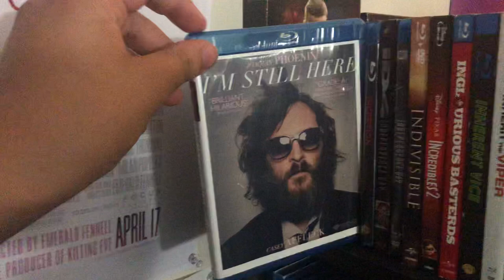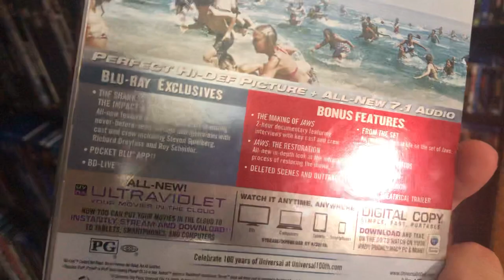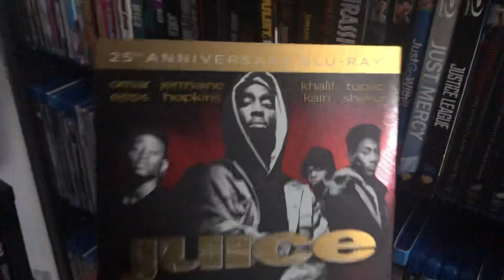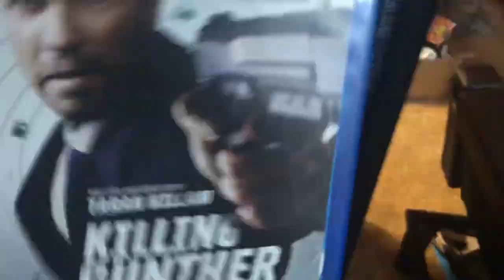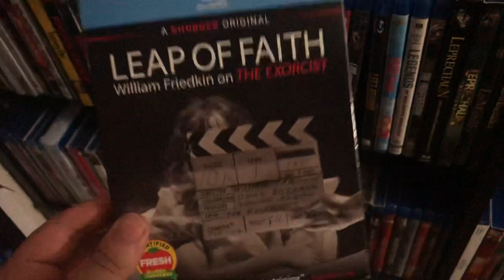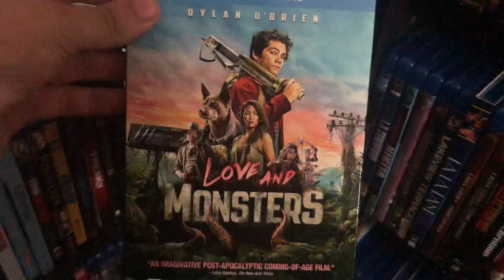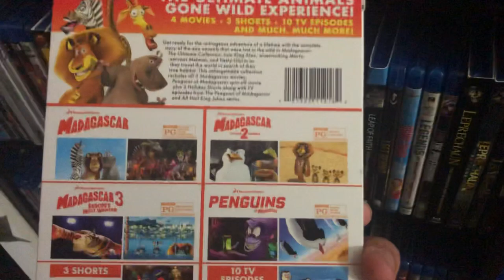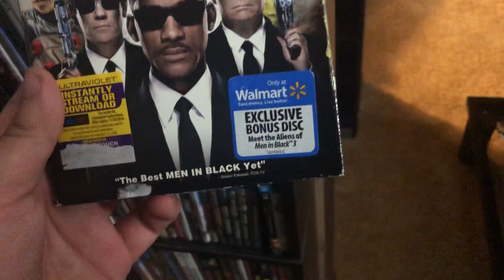Blu-ray Collection 2021 (Part 4)